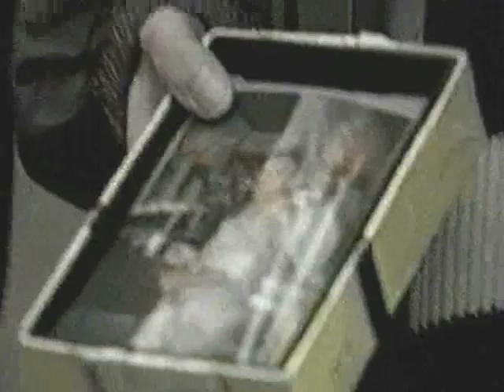Levski - cska 0:2 ... 3:2 (08.05.1993)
Levski comes back yet again from 0:2 to take the match 3:2 with goals by Plamen Getov and Nasko Sirakov